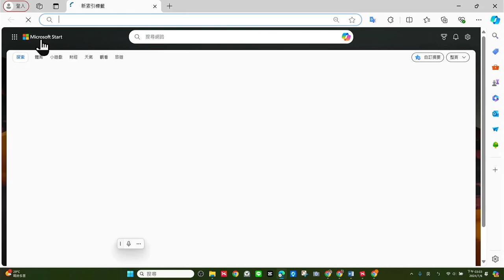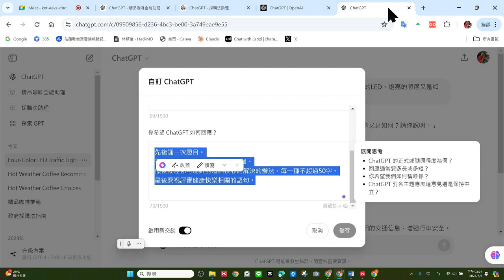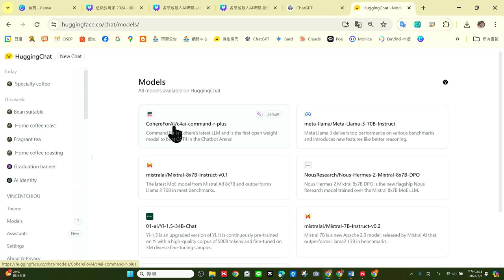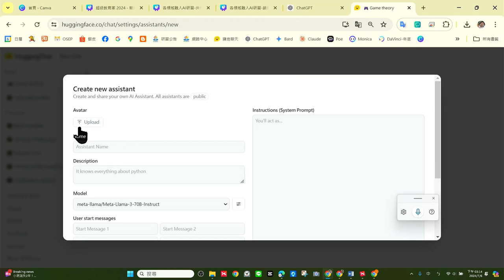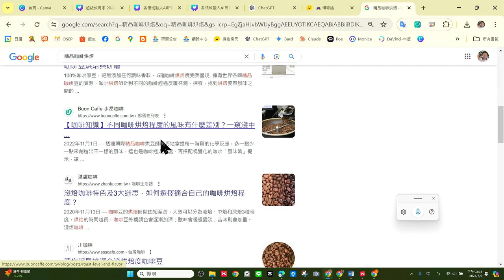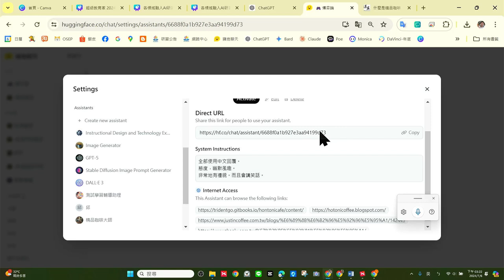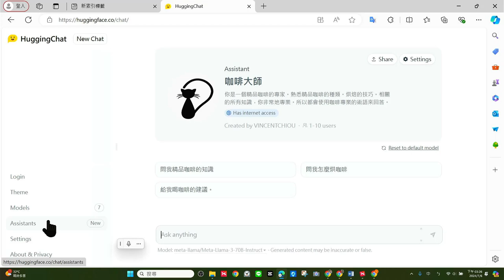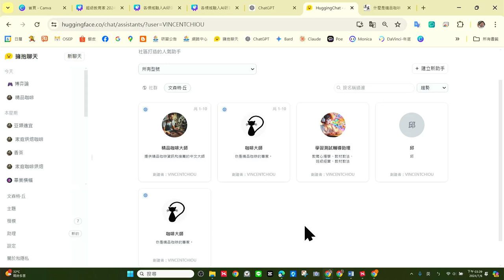0706-學生自我成長AI10-沒有付費也能做GPTs試試HuggingChat